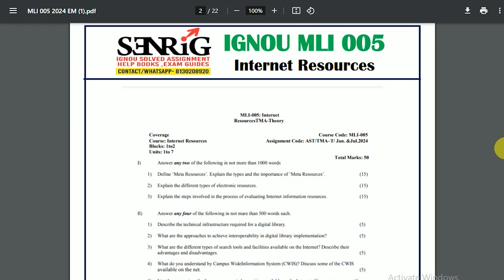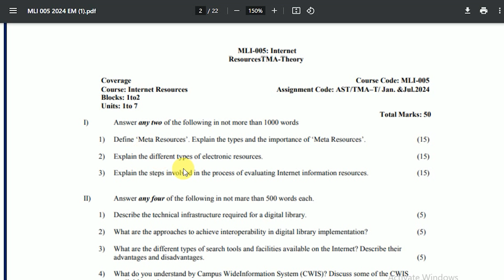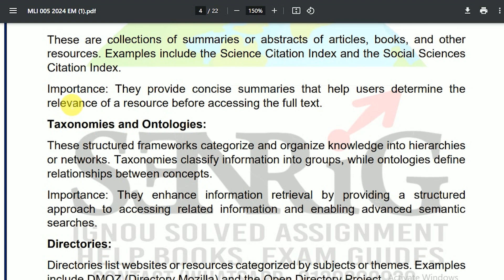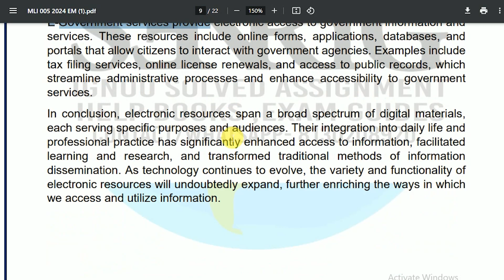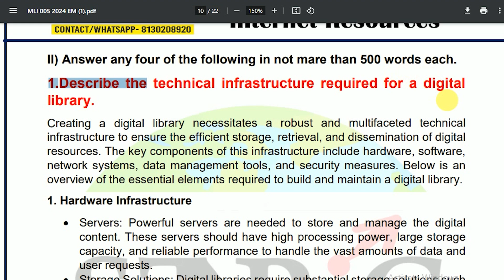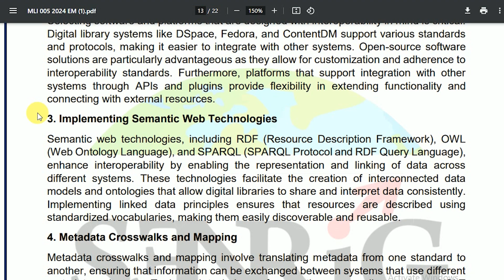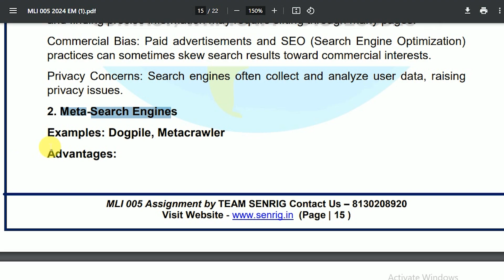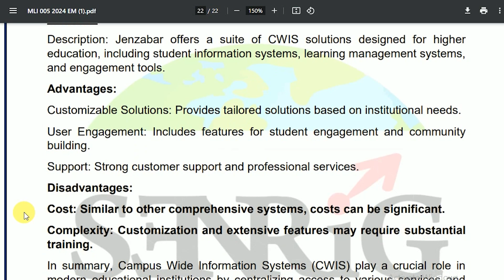MLI 005 Solved Assignment 2024 25 | Internet Resources | 90% Marks Scored | IGNOU Solved Assignment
MLI 005 Solved Assignment 2024-25
😃Free MLI 005 Solved Assignment 2024-25

MLI 005 Solved Assignment 2023-24, MLI 005 Solved Assignment 2024-25 , MLI 005 Assignment 2024-25 , FREE MLI 005 Assignment , IGNOU Assignments 2023-24- Gandhi National Open University had recently uploaded the assignments of this session for MASTER’S DEGREE PROGRAMME for the year 2024-25. Students are recommended to download their Assignments from this webpage itself. MLI 005 Solved Assignment 2024-25 They don’t need to go anywhere else when everything regarding the Assignments are available during this text only.